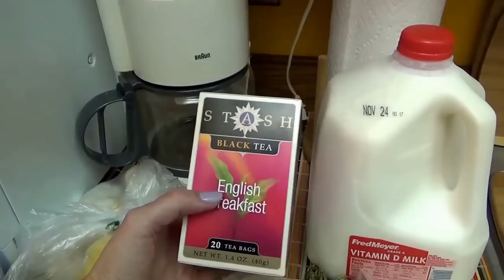#466 США Аляска Анкоридж Шапочка к шарфику Бабочка Разноцветный борщ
Сегодня четверг, ура, завтра выходной. Я вышила первую яркую бабочку. Наконец-то сварила борщ из красной капусты и разноцветной моркови.